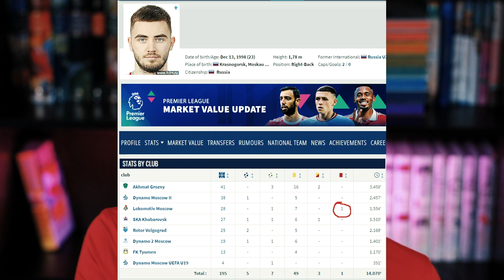ЕЖЕНОВОСТИ: ГАЛАКТИОНОВА ВНОВЬ ОТЛОЖИЛИ, ШЛЫКОВА УВОЛИЛИ, КУБОК В КОНЦЕ НОЯБРЯ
Решил немножко поговорить на камеру, а не на вебку. Пока вернемся с форматом еженовостей, потому как говорить непосредственно о футболе не приходится.

Поэтому буду брать самые важные новости связанные с Локомотивом за неделю, пересказывать их вас, и делиться своим мнением. Всё как всегда.

boosty.to/ezheloko - это то самое бусти, где можно найти другой контент и повлиять на него

- там онлайны (возможно, если не переедем на другую платформу)